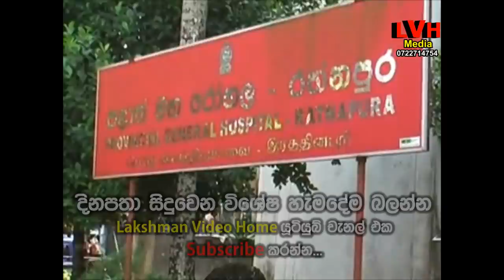ආයේ කවදාවත් එන්නැති 2012-12-12 හරියටම දවල් 12ට තප්පර 12ට ලංකාවේ ඉපදුන පළමු දරුවාගේ උපත වීඩියෝ එක.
Special Birthday මෙතෙක් ඹබ නොදුටු 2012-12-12 හරියටම දවල් 12ට තප්පර 12ට ලංකාවේ රත්නපුර රෝහලේ ඉපදුන පළමු දරුවාගේ උපත වීඩියෝව අප වෙත ලැබුනා. එම උපන් මොහොත සම්පූර්ණ වීඩියෝ එක බලන්න.

ඹබත් ගායනයට. වාදනට. රංගනයට. නිර්මාණයට. හෝ කුමක් හෝ විශේෂ දක්ෂතා ඇති කෙනෙක්ද ?
වයස කුමක් වුනත්. ආගම ජාතිය කුමක් වුනත්. අපි සූදානම් ඹබේ විශේෂ හැකියාව නිර්මාණය ගැන නොමිලේ ලොවටම පෙන්නන්න. ඉතින් තවත් බලා ඉන්න එපා අදම කථා කරන්න - Lakshman - 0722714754 / 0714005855

Like එකක් දාලා මේ වීඩියෝ එක share කරන්නත් අමතක කරන්න එපා.

LAKSHMAN VIDEO HOME
LvH Video Studio All Event - News - Wedding Video & Photography
Musical Live Show & All Live Video Production